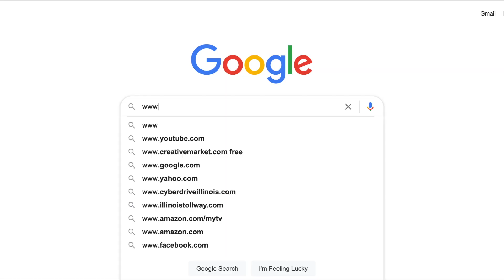WELCOME TO OUR CHANNEL! 💕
Tune into the Slay Girl Slay podcast every Monday on iTunes, Spotify or wherever you get your podcasts! Then join us here, every Wednesday to continue the conversation!